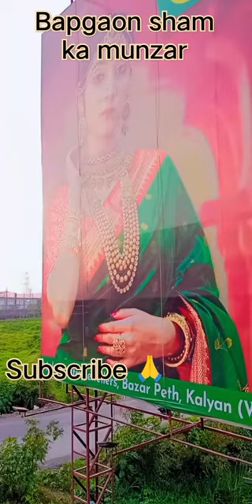bapgaon sham ka munzar/bapgaon sham ka munzar